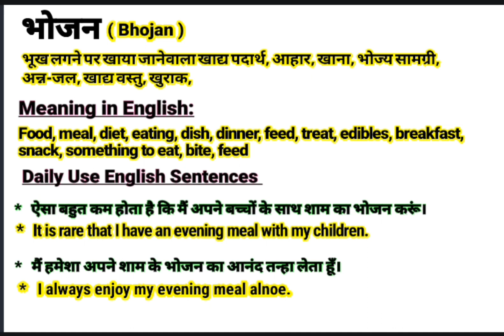भोजन को इंग्लिश में क्या बोलते हैं || Bhojan meaning in English || Daily Use English Sentences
About this video:
This video is about the Hindi Word ‘भोजन ‘’.This word ‘भोजन ‘’ is frequently used in our daily life. It is used in films, Urdu or Hindi Poetry (shayeri). So “भोजन ” word has been defined here with it’s English and Hindi meanings for viewers and learners. I think, this video will help to learn this word completely along with examples in English and Hindi. If you are willing to get more words like this, Please visit my channel to find  English and Hindi vocabulary to enhance your word meaning power, also subscribe to this channel to get notifications for new videos.

Your queries In this Video:
Bhojan meaning in English.
What is Bhojan in English?
Bhojan ka hindi matlab.
भोजन का क्या मतलब होता है?
भोजन का हिंदी अर्थ.
भोजन का हिंदी मतलब.
Bhojan ka kya matlab hota hai?
Basic definition of Bhojan.
भोजन kiya hai?
भोजन pronounce.
भोजन का उच्चारण कैसे करें?
भोजन meaning in Hindi.
भोजन meaning in Urdu.
भोजन meaning in English.
भोजन meaning.
भोजन synonyms.
भोजन kiya hota hai?
भोजन use in sentence.
भोजन examples in Hindi and English.
भोजन definition.
Meaning of Bhojan.
Definition of Bhojan.
Meaning of Bhojan in Hindi.
Meaning of Bhojan in English.
Meaning of Bhojan in Urdu.
Examples of Bhojan in Hindi.
भोजन का पर्यायवाची शब्द
World wide spoken English.
भोजन क्या है? What is Bhojan? Meaning & Synonyms with Definition and Examples in Hindi and English.

Thanks
Educare Desk